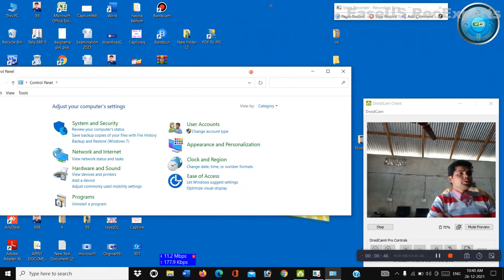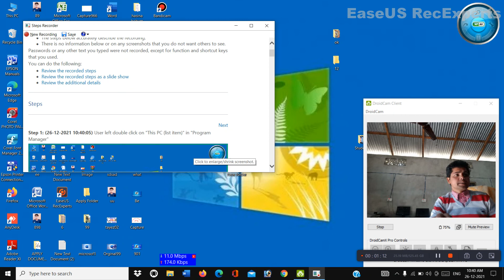Important Computer Tricks Every Computer User Must 1 Tricks Bangla / computer tricks in bangla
About This my